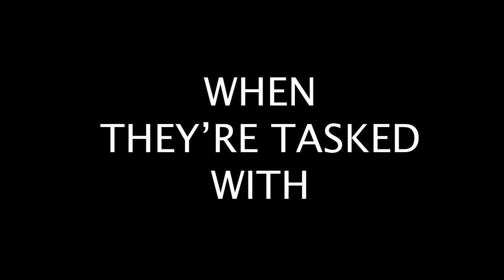RonaldoBasedGod Season 2: Anomaly Agent - OFFICIAL TRAILER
Since season two is officially over, I thought it'd be fun to make a trailer for it!